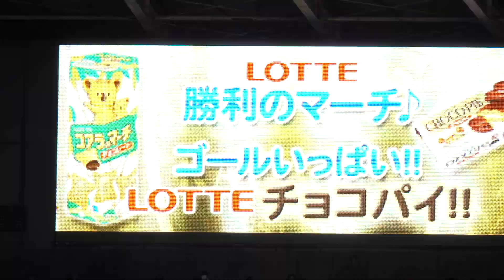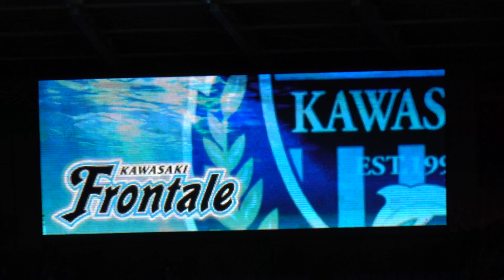今日も勝利のフロンターレ！恒例の「あんたが大賞」は…初受賞のこの人に！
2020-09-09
Kawasaki Frontale vs Vissel Kobe
at Todoroki Stadium, Kawasaki Japan